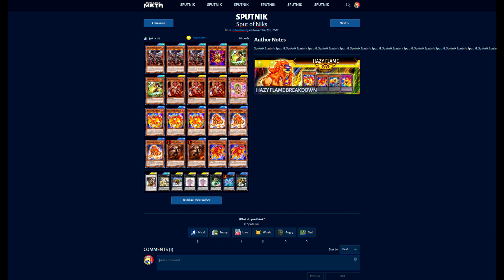Hazy Flame 2022 - Year in review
It's been a year. Comment if you also reached King of Games at least once and regretted it